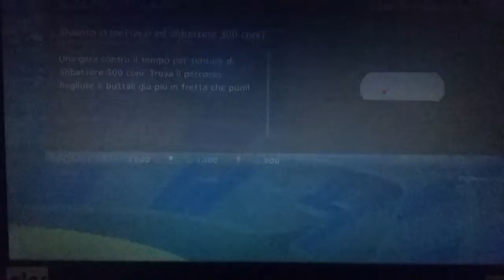Gran turismo 6. Sfida tra i coni 1 coppa oro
Tempo record 19.933